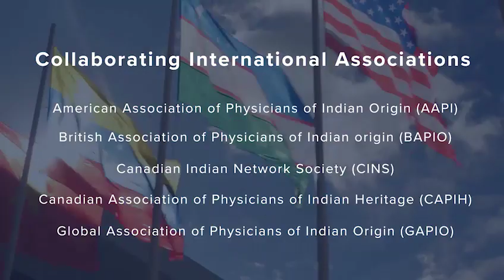Fighting Covid-19 Together - Proud to be an Indian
One World. One Mission. “We are in this together and we will get out of this together." Watch International Associations coming together to combat the COVID-19 pandemic.